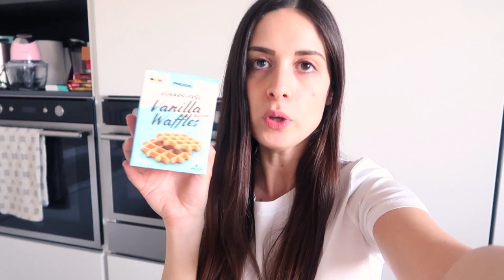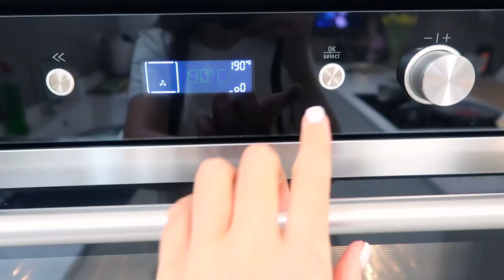SECONDO GIORNO A CASA - Vlog 🇮🇹